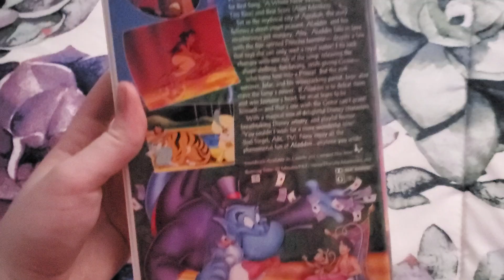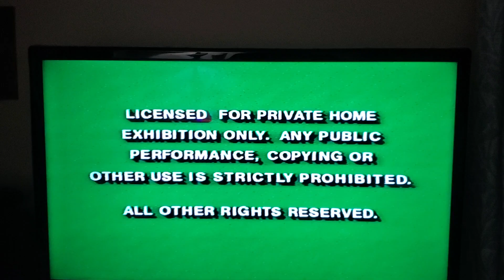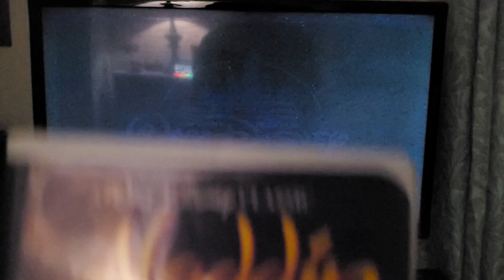Opening to Aladdin 1993 VHS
These are the opening previews to the 1993 VHS of Aladdin  It consists of:
The teaser trailer for The Lion King coming soon.   and
The preview for Pinnochio now avalable on video.